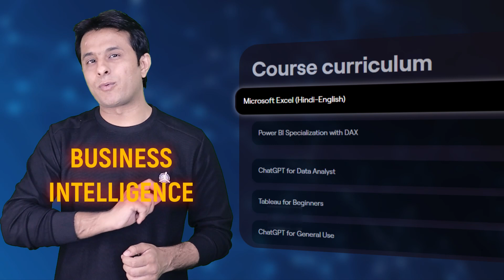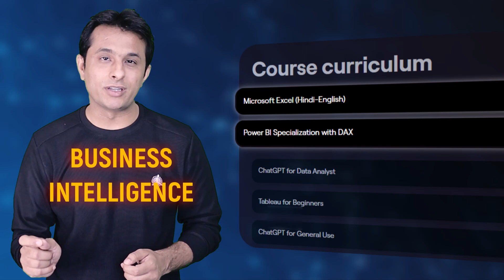Business Intelligence full course launched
Business Intelligence full course launched |  @PavanLalwani

I have some great news for you! I have created a new course on Business Intelligence.

I know it's tough for beginners to start a career in Data Analysis or Business Intelligence. This field needs you to know a lot of things and be good at using what you learn in real jobs. That's why I made this course. It's made to help you learn everything easily and get ready for working in this field.

- This course is Easy to Learn: The course is made for people who are new to Business Intelligence. It's easy to understand and covers everything you need to know.
- This course is 100% practical:- You get to practice what you learn with real examples. This helps you understand better.
- Get Certificates:- When you finish parts of the course, you get 5 certificates to show what you've learned.
- Over 50 Hours of Content:- There's a lot to learn, and I've covered it all in this course.

📈 My Goal for You:-
I want to make sure you learn everything in a simple way and feel confident about working in Business Intelligence and Data Analysis. This course is here to guide you from the start and make things easier for you.

If you want to start a career in Data Analysis or Business Intelligence, this course is perfect for you. It's good for students, people who want to change their jobs, or anyone who's interested in learning about data.

So, are you ready to start learning with me? Let's begin this exciting journey in Business Intelligence!